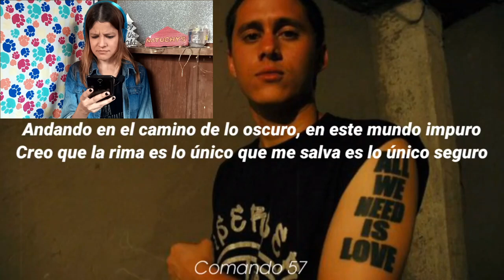REACCIÓN CANSERBERO, COMANDO 57 - Sinfonía | Natuchys